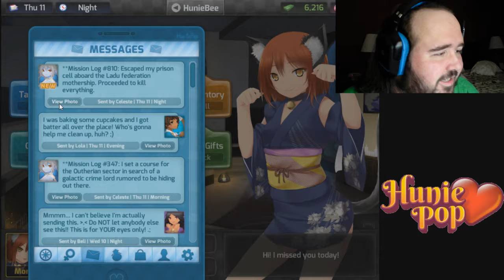AWKWARD | HuniePop #14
It's bound to happen, so let's get the most awkward girl out of the way...

Elizabeth Cody
David A. Scott, Jr.
Timothy Sheridan
Ricky Temple